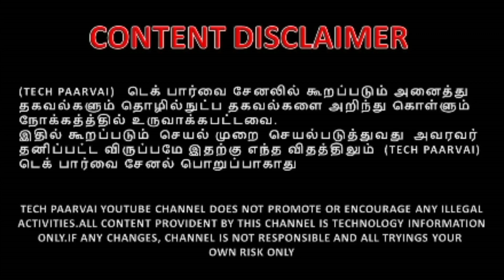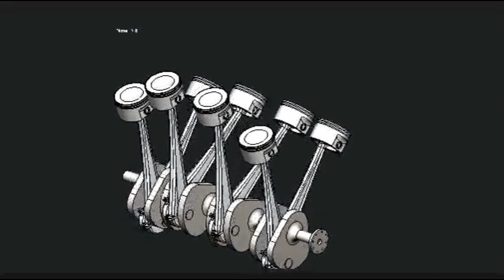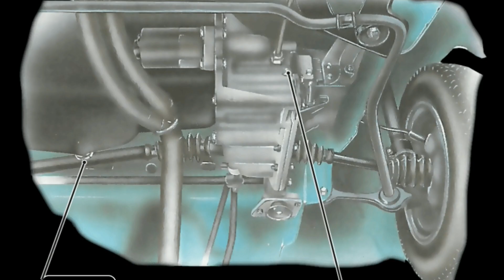WHICH ONE IS THE BEST OIL? | சிறந்த ஆயில் எது? | TECH PAARVAI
WHICH ONE IS THE BEST OIL? | சிறந்த ஆயில் எது? | REGULAR OIL VS SYNTHETIC OIL | முழு விளக்கம் (தமிழ்) | TECH PAARVAI

ஆயில் பற்றிய முழு விளக்கம்,சிறந்த ஆயில் தேர்ந்த்தெடுப்பதற்க்கான வழிமுறைகள்,
ஆயிலின் நிறைகள் மற்றும் குறைகள் பற்றிய விரிவான விளக்கம்

"கற்ப்போம்"         "கற்ப்பிப்போம்”         "நம்மொழியில்"